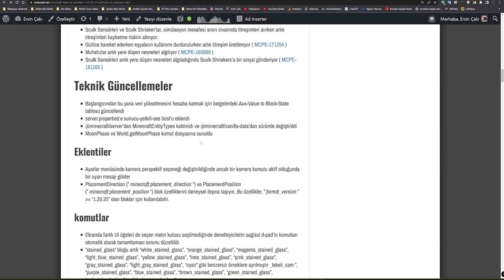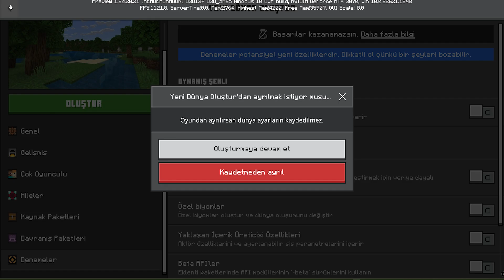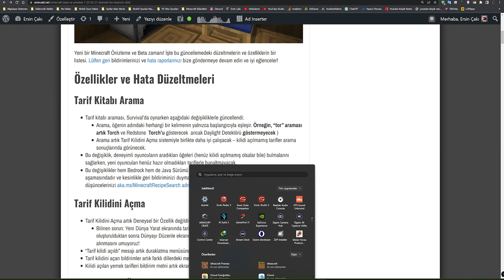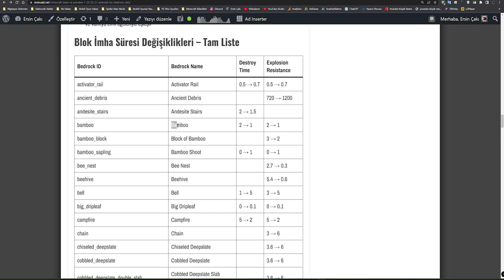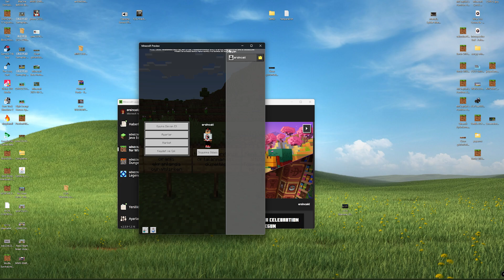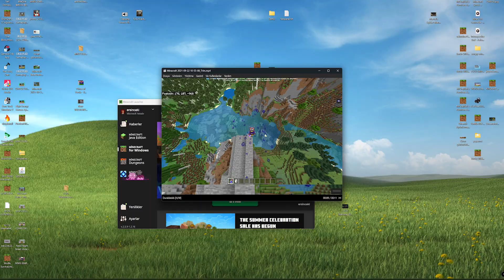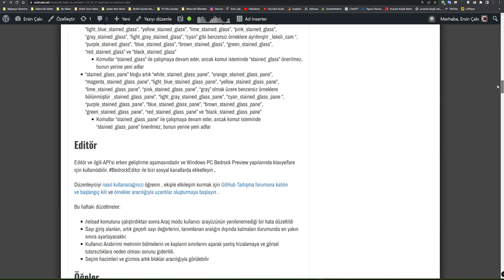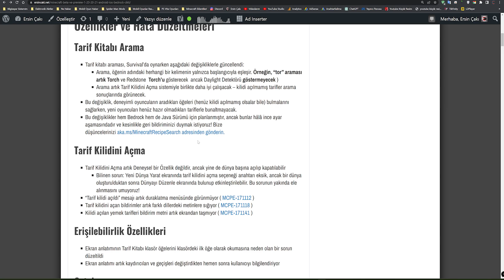Minecraft Bedrock Beta 1.20.20.21 Güncellemesi Çıktı - Tüm Yenilikler Burada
Minecraft Beta ve Preview 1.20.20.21 güncellemesi tüm bedrock sürümleri için yayınlanmıştır. Bu sürümde bazı yenilikler ve düzeltmeler bulunmaktadır.